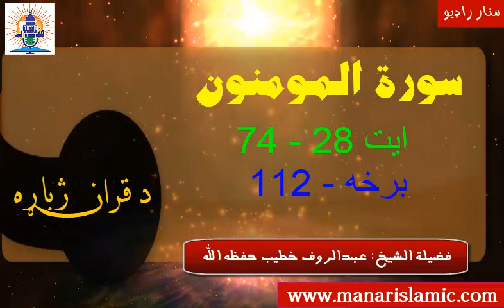Episode#112 - سورة المومنون 28 - 74 پورې - لفظي( کلمه په کلمه) ترجمه